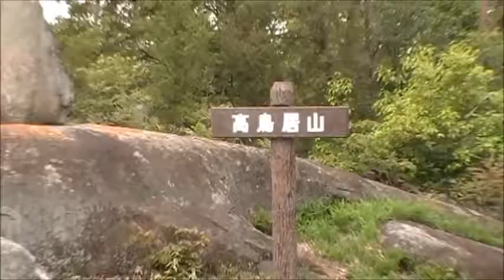高鳥居山 倉敷市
標高１６４ｍと高くはないですが、見晴らしは抜群ですね。